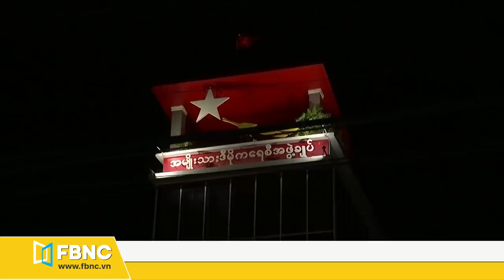Tin thế giới mới nhất 3/2 | Máy bay quân sự Mỹ - Trung lại cùng áp sát Đài Loan | FBNC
Tin thế giới mới nhất 3/2 | Máy bay quân sự Mỹ - Trung lại cùng áp sát Đài Loan
GIỮA CĂNG THẲNG, MÁY BAY QUÂN SỰ TRUNG QUỐC VÀ MỸ LẠI CÙNG ÁP SÁT ĐÀI LOAN
NHÀ NGOẠI GIAO HÀNG ĐẦU TRUNG QUỐC KÊU GỌI HÀN GẮN MỐI QUAN HỆ BẮC KINH – WASHINGTON
ÔNG NAVALNY CƯỜI, NÓI CHUYỆN VỚI LUẬT SƯ TRƯỚC PHIÊN ĐIỀU TRẦN
TỔNG THỐNG THỔ NHĨ KỲ: CỘNG ĐỘNG LGBT KHÔNG LÀM ĐƯỢC GÌ CHO TƯƠNG LAI ĐẤT NƯỚC
VƯƠNG QUỐC ANH TRIỆU TẬP ĐẠI SỨ MYANMAR SAU CUỘC ĐẢO CHÍNH
THỦ TƯỚNG THÁI LAN CẢNH BÁO TRUYỀN THÔNG CẨN THẬN VỀ VIỆC ĐƯA TIN ĐẢO CHÍNH MYANMAR
TRUNG QUỐC NÓI THẾ GIỚI NÊN ĐÓNG GÓP VÀO SỰ ỔN ĐỊNH CỦA MYANMAR
IRAN KÊU GỌI CỨU VÃN THỎA THUẬN HẠT NHÂN
TRUNG QUỐC BIÊN CHẾ MỘT LÔ XE TĂNG MỚI CHO BINH SĨ GẦN BIÊN GIỚI ẤN ĐỘ
MỸ: CẢNH SÁT GÂY PHẪN NỘ VÌ CÒNG TAY VÀ XỊT HƠI CAY MỘT BÉ GÁI
NHIỀU NHÀ HÀNG TẠI PHÁP VẪN HOẠT ĐỘNG BẤT CHẤP LỆNH CẤM CỦA CHÍNH PHỦ
NHẬT BẢN SẼ GIA HẠN TÌNH TRẠNG KHẨN CẤP DO COVID-19 TỚI NGÀY 7/3
THẾ VẬN HỘI MÙA HÈ TOKYO VẪN SẼ DIỄN RA DÙ DỊCH BỆNH DIỄN BIẾN THẾ NÀO
MỰC NƯỚC BIỂN ĐANG TĂNG NHANH NHIỀU HƠN SO VỚI CÁC DỰ BÁO
SPACEX CÔNG BỐ KẾ HOẠCH ĐƯA PHI HÀNH ĐOÀN DÂN DỤNG ĐẦU TIÊN LÊN VŨ TRỤ
GOOGLE ĐÓNG CỬA BỘ PHẬN PHÁT TRIỂN TRÒ CHƠI STADIA
HÒA MÌNH VÀO THIÊN NHIÊN TẠI QUÁN CÀ PHÊ TRÊN CÂY KIỂU PALESTINE
HÀNG TRĂM CON CHUỘT TẤN CÔNG MÙA MÀNG Ở NSW, ÚC
FBNC
ĐỒNG TIỀN THÔNG MINH - CUỘC SỐNG THÔNG MINH